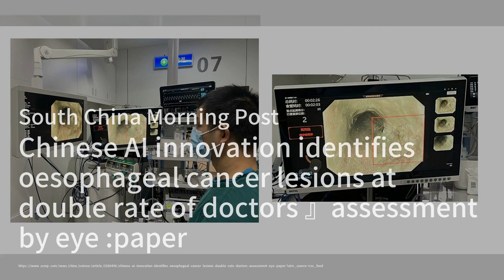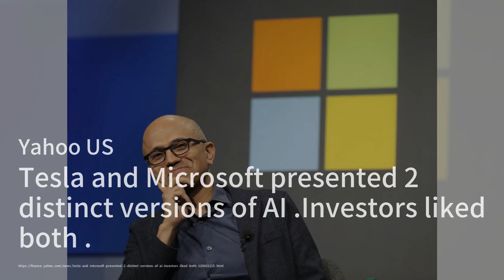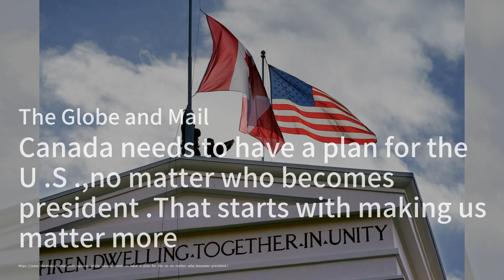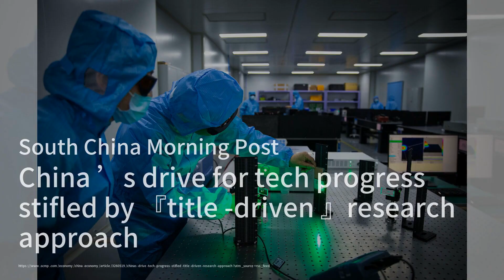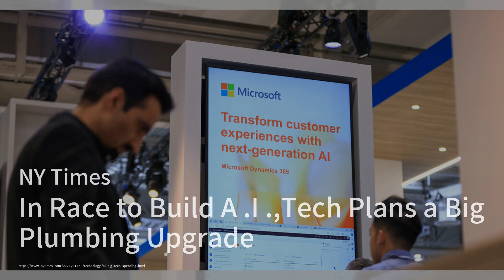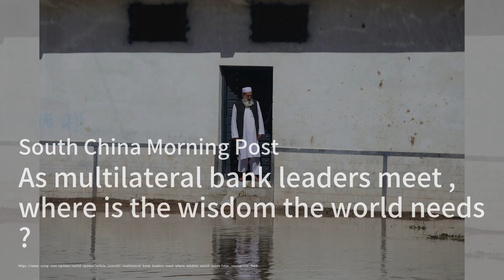杰里米·克拉克森回撤氣候變化言論稱其為「玩笑」；丹尼爾·艾克推出全身掃描新創公司；中國AI創新識別食道癌病變速度是醫生的兩倍：科技簡報20240427